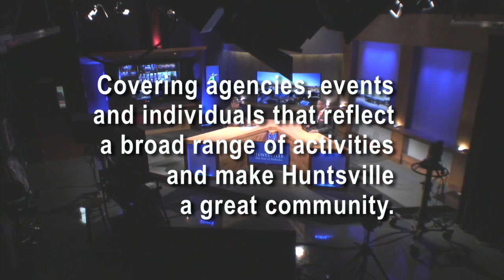Impact with Kenny Anderson: Jazz-N-June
Episode 233